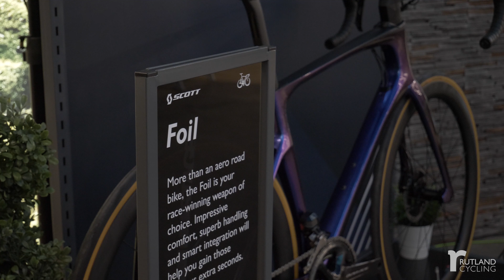Exclusive: Brownlee Brothers Q&A Session | Rutland Cycling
We were recently given an amazing opportunity by SCOTT Sports to host a live Q&A event at Rutland Cycling Milton Keynes with triathlon superstars, the Brownlee brothers! 🏃‍♂️🚵‍♂️🏊‍♂️

As well as the main Q&A session we took them aside to ask the questions that YOU wanted to see answered - everything from their favorite disciplines, to their preferences on leg shaving 🦵🪒

Rutland Cycling is an independent, family-run chain of cycle shops, based in central England. Established in 1981, we now have 12 shops, including Britain’s biggest bike shop! In addition to stocking all the best bike brands, we also offer traffic-free cycle hire, dedicated E-Bike Centres, full workshops at all stores, Retül Vantage bike fit, custom build, and a regular calendar of free rides and seminars.